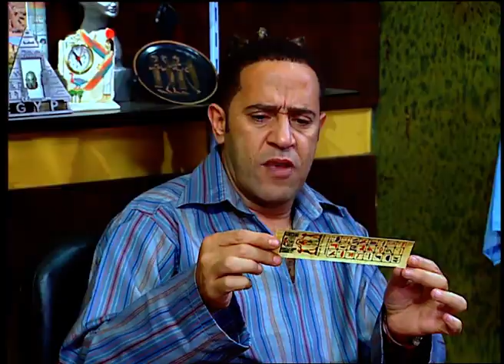كل ده لسان يا حمار | هتموت ضحك على رمزي الغبي لما كان بيقيس لسانه عمل ايه 🤣🤣